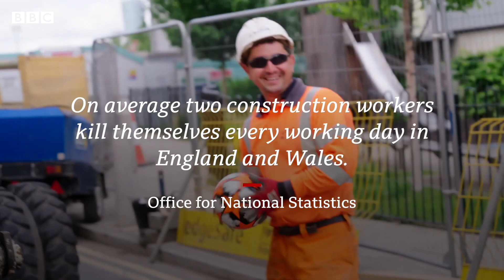Building better mental health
We pass construction sites every day, but most people don’t know that behind the flurry of activity and noise, the industry has the worst suicide rate of any job in the UK.

Steve Kerslake, from Romford, wants to change the way the industry deals with the mental health of its workers. The groundworker suffered PTSD after he was the victim of an acid attack in 2009.

Steve acknowledges getting construction workers to talk about their issues is hard, but says focusing on sport can open up the floodgates and get workers the help they need.

According to the latest figures from the Office for National Statistics, there is a higher rate of suicide in construction than any other UK industry. The rate is twice as much as other occupations on the list that also had higher rates of suicide such as drivers in the road transport industry, and those working in the storage facilities.